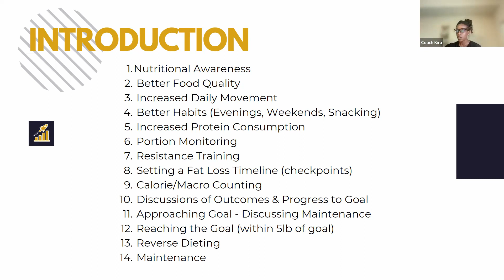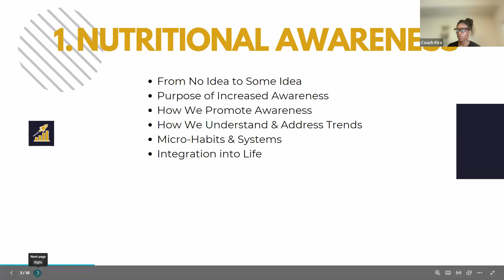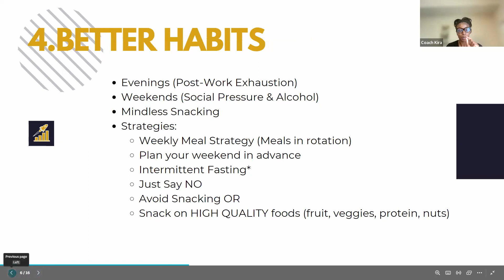Stop Failing At Fat Loss! Step 3: Daily Activity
Coach Kira emphasizes the importance of nutrition and daily movement in achieving a healthy body composition. She explains the significance of burning calories throughout the day and suggested easy ways to increase daily movement, such as walking more often and parking farther away from destinations. The next step, to be discussed in the next meeting, will be focusing on individual habits like what you do over the weekend, and how you handle the stress of the work day.